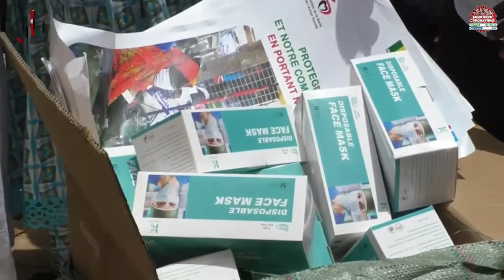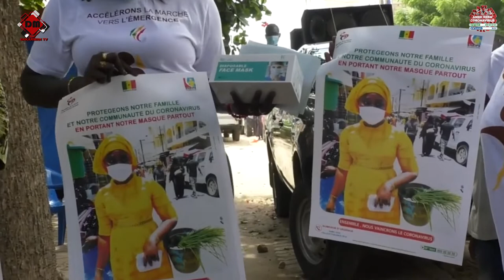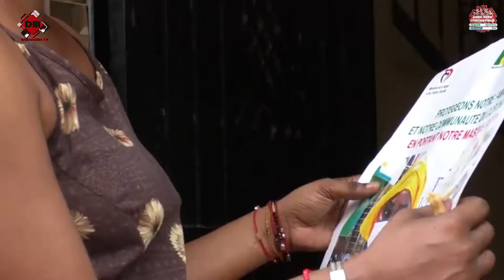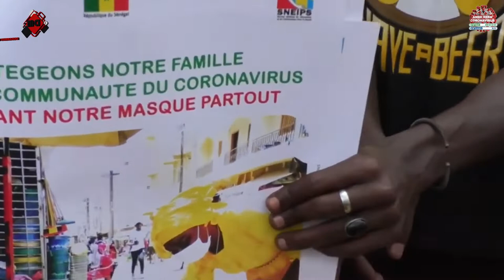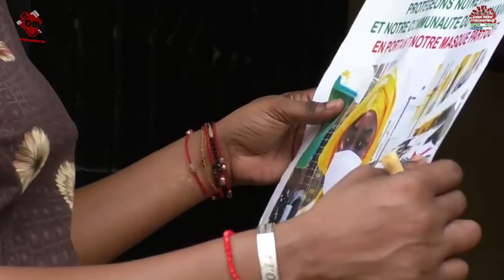OPERATION TAKKAL SA MASQUE ABABACAR SEDIKH BEYE DG DU PORT DISTRIBUE 35 000 MASQUES